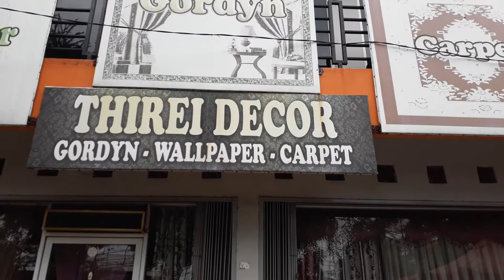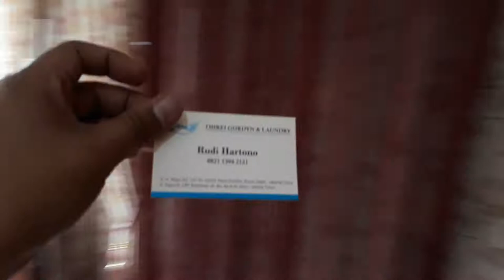toko gorden terbaik di jakarta timur